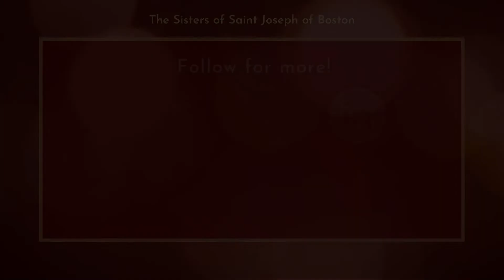Associate Interviews: Carolyn M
What brought Carolyn to the CSJ Associate relationship? Listen to her story!

For more CSJ Boston content